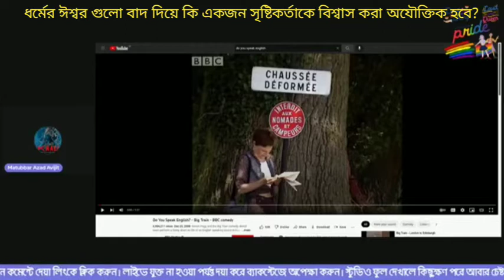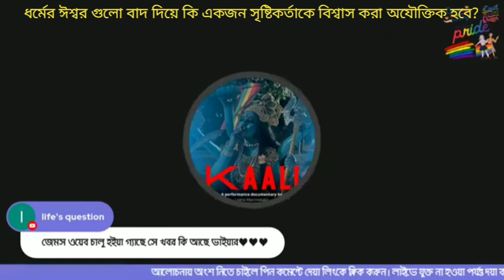ধর্মের ঈশ্বর গুলো বাদ দিয়ে কি একজন সৃষ্টিকর্তাকে বিশ্বাস করা অযৌক্তিক হবে? 12/07/2022